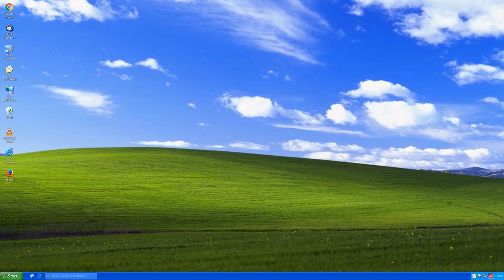How to fix crashes during connection to any server (EN Subs)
If Battlefield 2 crashes during connection to server, there is the answer how to fix it! Like this video if your issue was solved and don't forget to join PlayBF2 ranked servers!